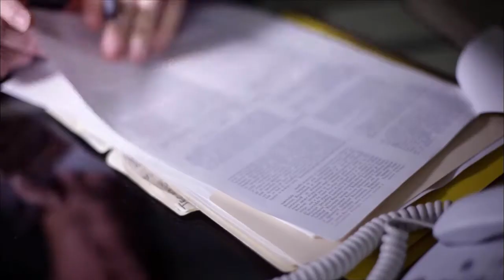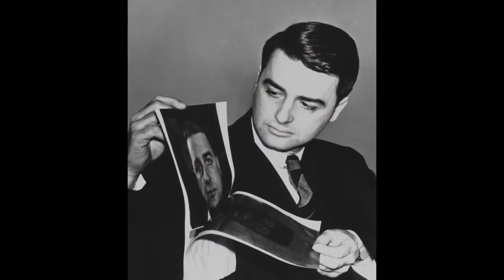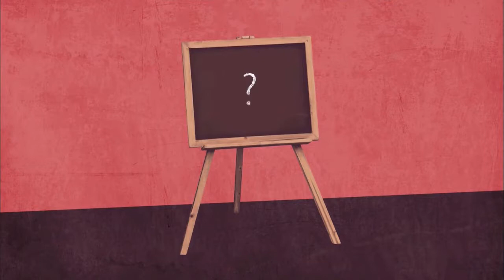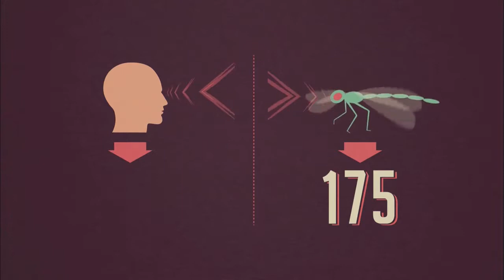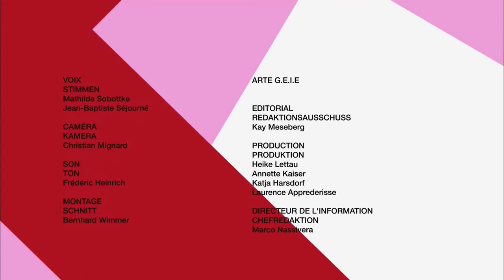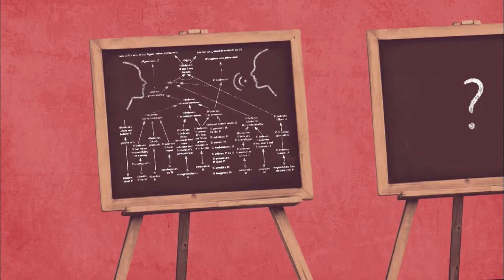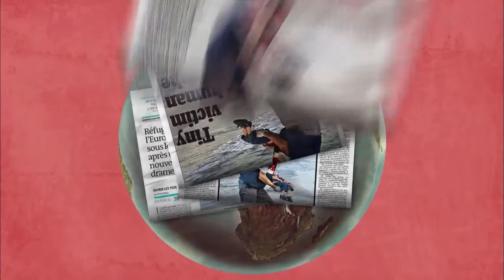Erfolgreich kommunizieren (1/4): Die Macht des Bildes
Haben heute noch die Worte Konfuzius Bestand, wonach ein Bild mehr als tausend Worte sagt? Heute lassen Fernsehen, Video und noch viel mehr das Internet eine Bilderflut auf Augen und Hirne.

Wie wir Bilder in der Kommunikation erfolgreich nutzen können: Gerne laden wir Sie ein, am Farner «Grips & Chips» Event vom Donnerstag, 12. Januar 2017 im Schmidhof (Zürich) gemeinsam mit.

Die macht des bildes Mit Religion und sexuell ausgeübter Macht kennt sich der französische Regie-Star Olivier Py aus. Bek.